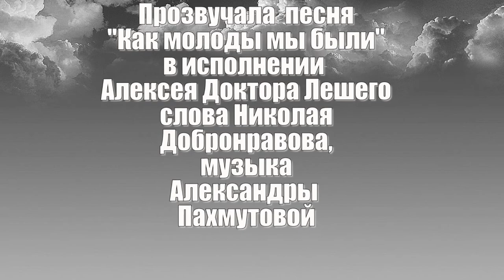Как молоды мы были (ЭКСКЛЮЗИВ В ИСПОЛНЕНИИ АВТОРА) - Алексей Доктор Леший - бард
Сегодня мы решили исполнить песню совсем не авторского плана,а песню известных авторов,в честь ушедших актёров ,певцов,артистов и.т.п. Эту песню мы выбрали не случайно,так как её неоднократно исполнял знаменитый маэстро,заслуженный,народный композитор,певец,музыкант,любимец всего мира! Я никогда не исполнял чужих песен,но сделав исключение в память ушедших этой осенью наших звёзд и не только в этот сезон,мы я решил исполнить знаменитую песню.
Спасибо всем заранее за внимание,с уважением Алексей Доктор Леший!
Всем доброго здоровичка друзья,храни всех Бог!